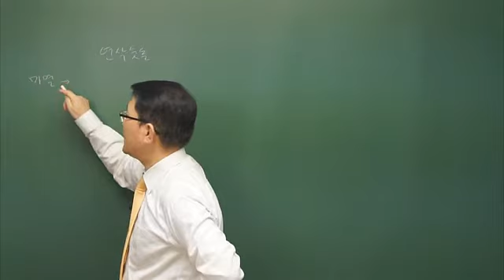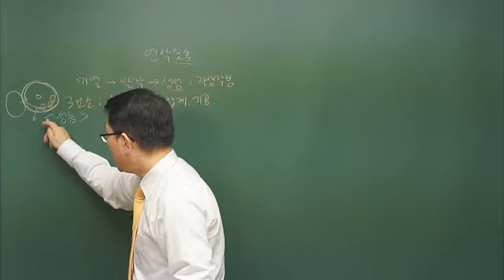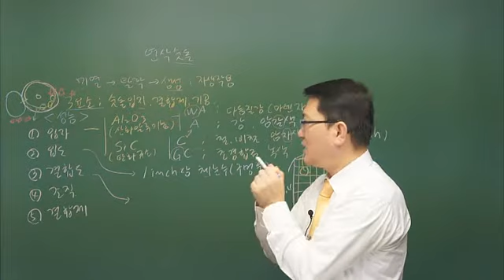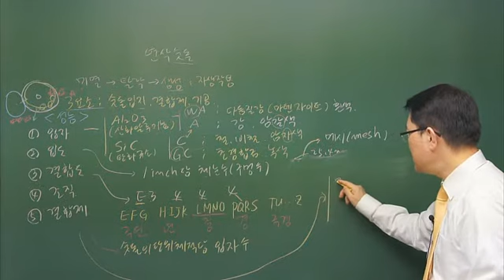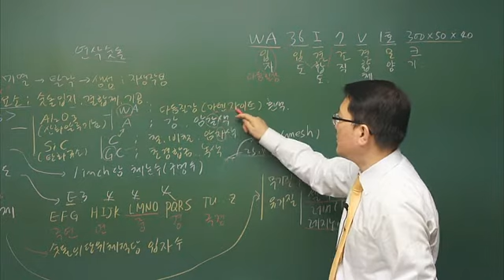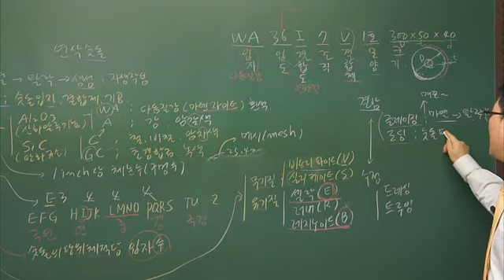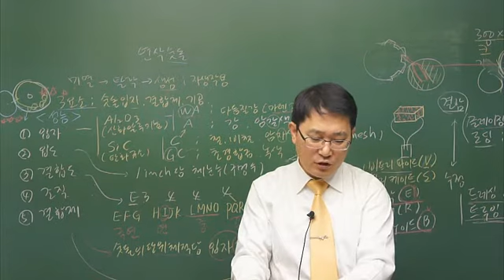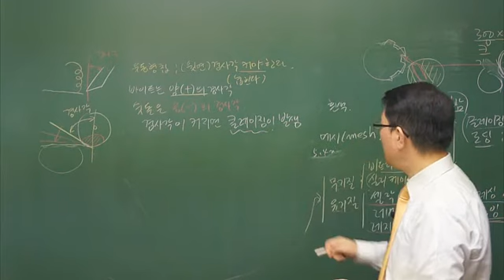[더배움] 9급공무원 기계일반 제12강 연삭 숫돌p 165~